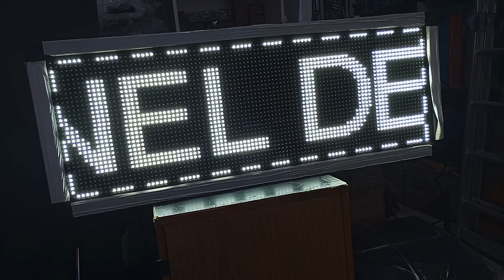painel Letreiro led 100x40